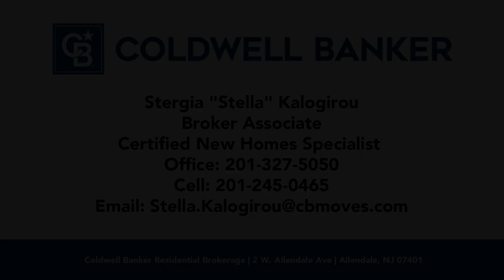LUXURY HOUSE TOUR I Oradell, NJ I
STUNNING better than NEW CONSTRUCTION in the DESIRABLE LATCH STRING SECTION OF ORADELL, NJ 07649!  6 Bedrooms I 5.5 Bathrooms I $1,199,000

With too many upgrades to list post construction, this beautifully crafted home shows its careful attention to detail and high end finishes throughout. Enjoy sitting on your front porch with a cup of coffee in the morning or watching a movie in front of your farmhouse inspired fireplace in the evening. Perfect for entertaining or just hanging out with family this home accommodates many lifestyles! With over 4,800 square feet of total living space this home offers many features that make it unique including a sound proof media room, game room, Au Pair Suite, first floor handicap accessible bedroom suite/office, Master Suite with large walk in closet and more. Enjoy your time outdoors on your back porch or oversized patio admiring your freshly landscaped property!

Conveniently located close to Oradell schools, Oradell Swim Club/Pool, Parks (playgrounds/basketball courts/baseball & soccer fields), NYC Train & Bus!

NJ Magazine ranked Oradell as the #1 Best Family Town 2016,#2 Best Family Town in NJ in 2017(#1 in Bergen County)in 2017 & one of the Best Towns for NYC Commuters in 2017!

Stergia “Stella” Kalogirou
Broker Associate | Certified New Homes Specialist | Seniors Real Estate Specialist
Click on my site to read client reviews!

AWARDS & RECOGNITION
- 201 Magazine “Best of Bergen” 2021 Finalist | ”Best Real Estate Agent”
- Coldwell Banker International Sterling Society 2020
- New Jersey Realtors Circle of Excellence Award - Bronze Level 2020